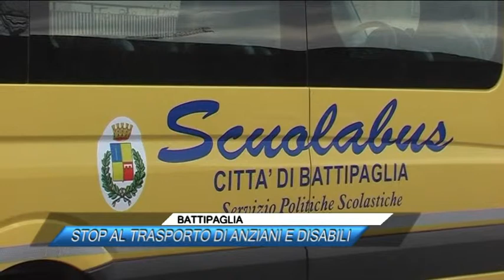BATTIPAGLIA, STOP AL TRASPORTO DI ANZIANI E DISABILI